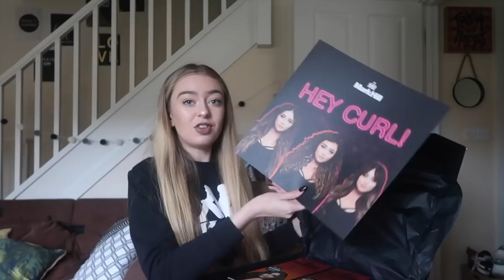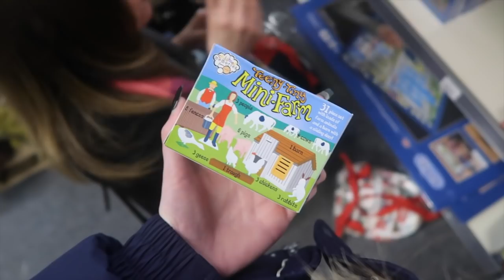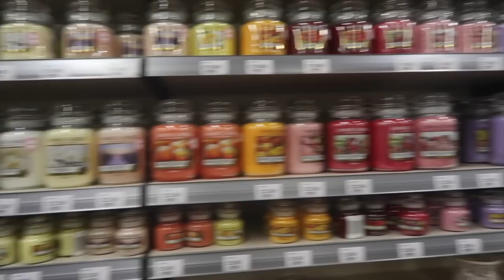CHRISTMAS HAS COME EARLY!! FAMILY DAY OUT, PO BOX HAULS AND FOOD..